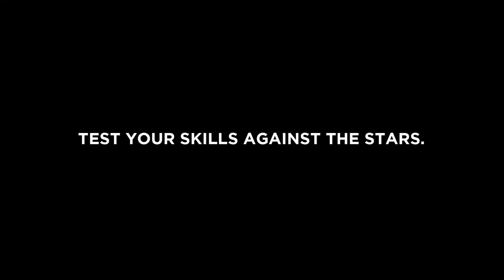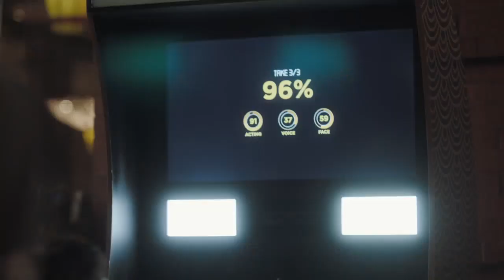Tribeca Film Festival『ReActor』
Agency J. Walter Thompson NY